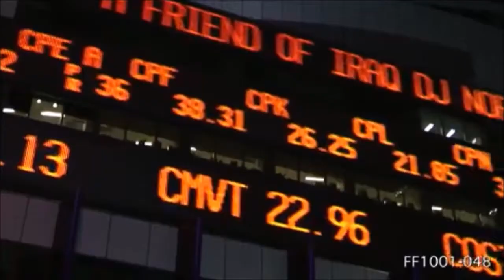Don Little - A Bit Of Mercy (original song)